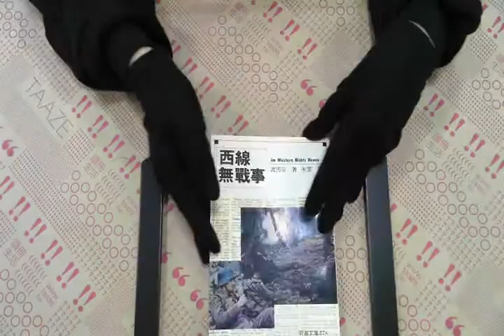TAAZE｜西線無戰事 二手書書況 9575456289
TAAZE｜讀冊生活網路書店「西線無戰事」，找二手書請至